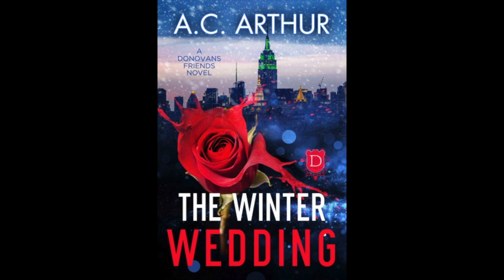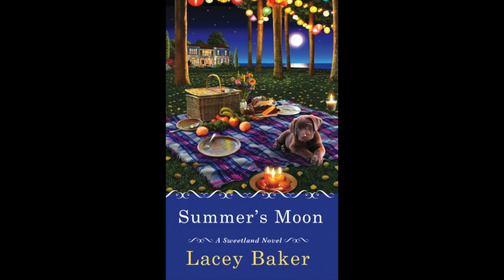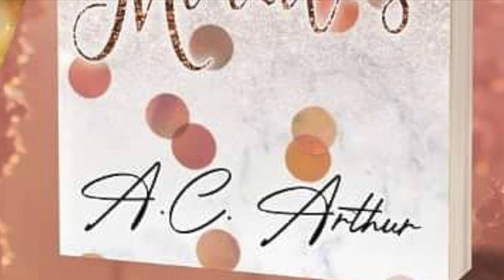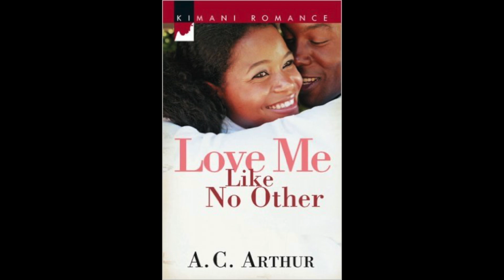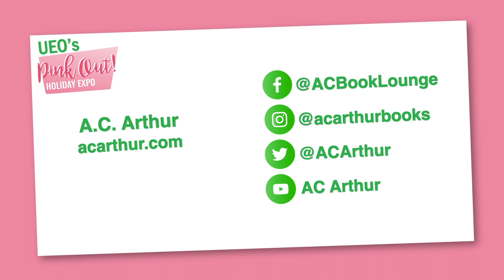AKA UEO's Pink Out Holiday Expo - AC Arthur Interview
On Friday, December 4, Upsilon Epsilon Omega hosted a virtual Pink Out Holiday Expo. This event featured three Black- and woman-owned businesses. This is a video excerpt of our conversation with AC Arthur, an award-winning writer and owner of Artistry Publishing.

For more information on this and other Black-owned businesses, visit UEO on the web at akaupsilonepsilonomega.org, or check out our Buy Black Holiday Guide on the AKA UEO Instagram page!

Feel free to provide feedback on our Pink Out Holiday Expo

Music: "This Christmas" (Cover) by Matthew Christian-Williams